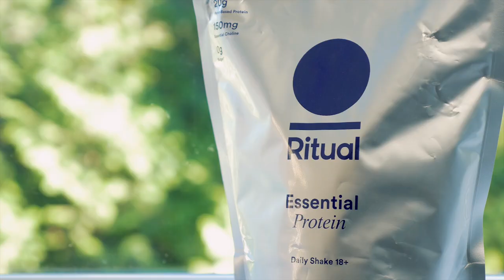My 30 Day Body Transformation in the FOREST (Primitive Gym)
*CONSULTING*
👋 I offer 1-on-1 consulting calls on business, social media, and life advice for a fee.

*ABOUT ME*
I'm Jensen, a filmmaker and entrepreneur. I make videos on entrepreneurship and personal finance, and my honest experiences along the way. My goal is to help you create a more fulfilling life for yourself.

TIMESTAMPS
0:00 - Intro
0:16 - Building My Jungle Gym (Day 1 - 8)
1:32 - Bear...? (Day 9)
2:06 - Swimming (Day 10)
3:23 - Comeback (Day 11 - 15)
4:02 - Diet
4:55 - Tree Climbing (Day 16)
6:21 - Vine Swinging (Day 17)
7:02 - Dangers Of Nature (Day 18 - 22)
7:51 - Hiking (Day 23)
8:18 - Mother Nature's Lesson
8:44 - Body Transformation (Day 24 - 30)

In this video, I trained like Tarzan in the forest for 30 days. Nothing man-made, just logs, rocks and trees. Even came in contact with a bear! This is hands down the most insane body transformation challenge I've ever done. A true primitive workout!

* Statements about Ritual have not been evaluated by the Food and Drug Administration. The product is not intended to diagnose, treat, cure or prevent any disease.

DIET
I practiced intermittent fasting in the morning and ate a large lunch and dinner at around 2pm and 9pm, respectively. I followed my usual diet during this challenge, which consists of mostly Chinese food (a mix of meat, vegetables and rice or noodles). I ate more salads than usual. I also drank smoothies mixed with Ritual protein.

FULL-BODY WORKOUT ROUTINE

Monday, Wednesday, Friday:
Abs:
- Reverse Crunch x 25 reps x 2 sets
Back:
- Pull-up x 10 reps x 3 sets
- Barbell Row (with log or rock) x 10 reps x 3 sets
Biceps:
- Chin-up x 10 reps x 3 sets
- Bicep Curl (with log or rock) x 10 reps x 3 sets

Tuesday, Thursday, Saturday:
Abs:
- Hanging Knee Tucks x 25 reps x 2 sets
Chest:
- Bench Press (with log or rock) x MAX reps x 3 sets
- Push-up or Decline Push-up x MAX reps x 3 sets
Triceps:
- Dip x 10 reps x 3 sets
- Tricep Extension (with log or rock) x 10 reps x 3 sets

Sunday:
Rest Day